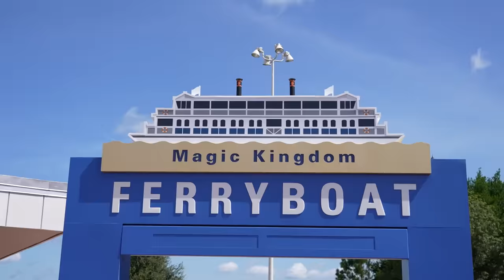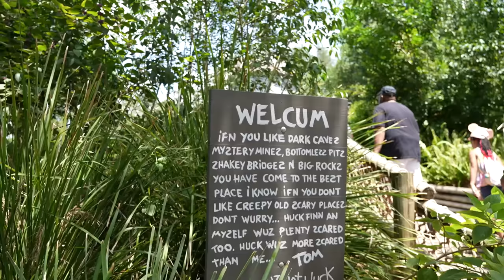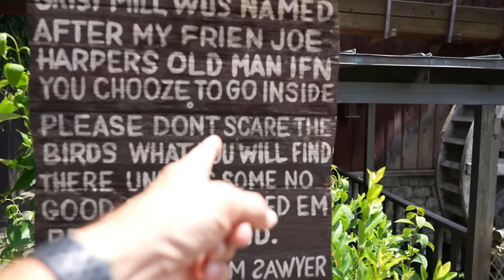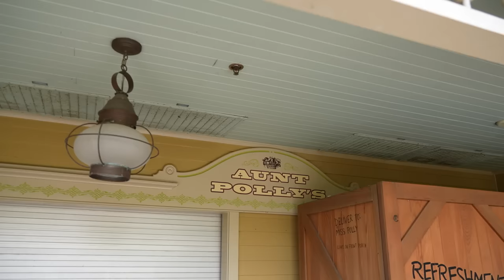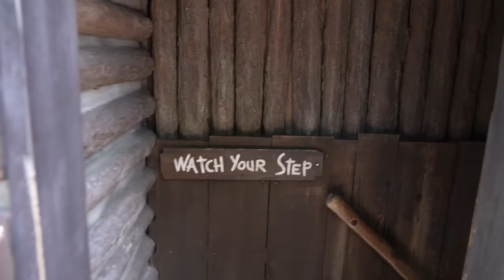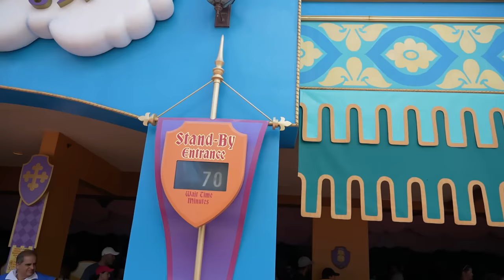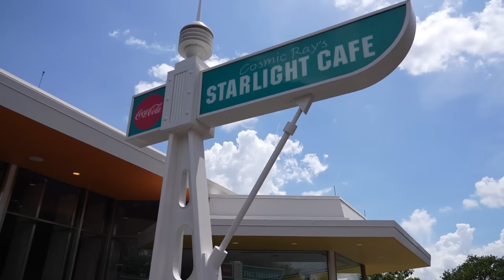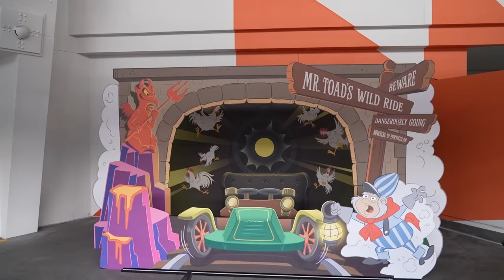Exploring The Caves At Disney World's Magic Kingdom! | Doing Things We Haven't Done This Year 2023!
In today’s vlog we head to Disney World’s Magic Kingdom to see if the Haunted Mansion would be reopening with the Hatbox Ghost, however the ride didn’t reopen while we were there so we ended up just having a fun day at the Magic Kingdom! We did some of things we haven’t done this year, like exploring Tom Sawyer’s Island and the caves around the island and The Enchanted Tiki Room. We also check out the Tiana’s Bayou construction update. It was a great trip even if we didn't get to see the Hatbox Ghost! We hope you had fun hanging out with us!

We went to a Disney After Hours party and we watched the fireworks from Seven Dwarfs Mine Train!